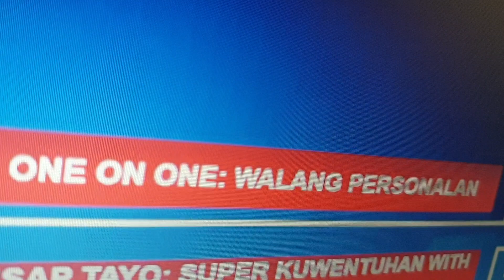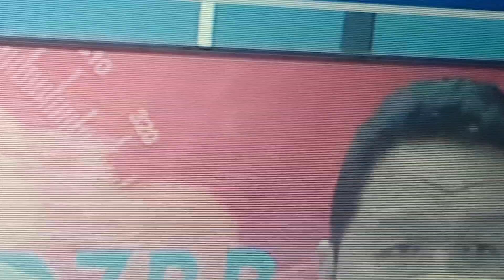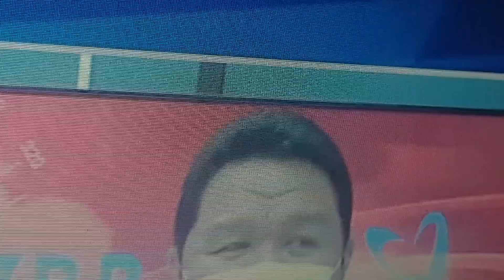July 20, 2022